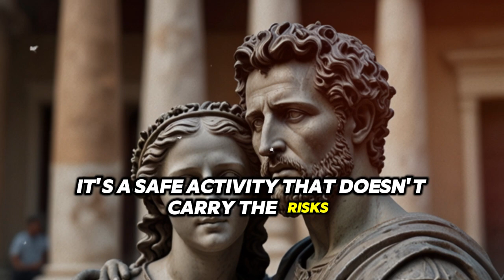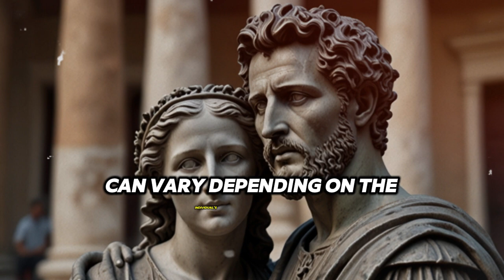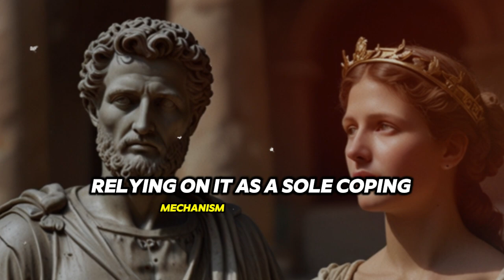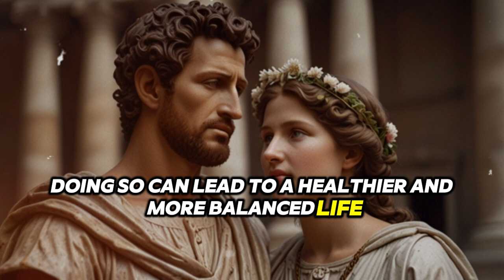What HAPPENS When You MASTURBATE Daily? | Insights from a FEMALE DOCTOR | Stoic Institute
Welcome to our educational video where a certified female doctor dives deep into the science and facts about daily masturbation. 🤔 Is it harmful? Does it impact your physical or mental health? Can it affect your relationships or productivity? Get answers to all your burning questions in a professional, stigma-free, and informative discussion.

📚 Key Takeaways from This Video:
✅ The effects of daily masturbation on your body and brain.
✅ Myths vs. Facts about masturbation.
✅ Tips to maintain a healthy relationship with your habits.

💡 Knowledge is power! Whether you're curious, concerned, or simply looking to understand your body better, this video is for you.

🔔 Don’t forget to:
💬 Share your thoughts or questions in the comments section below.

What happens when you masturbate daily
Effects of daily masturbation
Masturbation and health
Masturbation facts
Is daily masturbation harmful?Female doctor explains masturbation
Masturbation myths vs facts
Masturbation and mental health
Benefits and risks of masturbation
Sexual health education  What does daily masturbation do to your body?
Can masturbation affect your brain and mood?
Is masturbation good or bad for health?
How to manage masturbation habits healthily
Science-backed masturbation facts masturbation explained by a doctor
sexual wellness tips
health education channel
body and brain health facts
stigma-free health advice